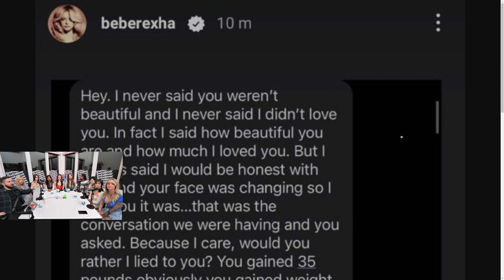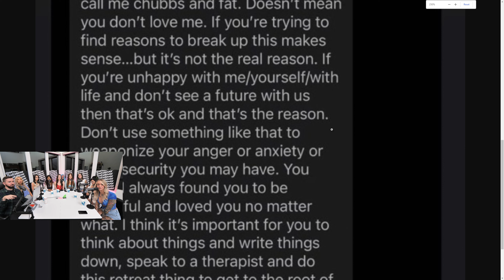Should Men LEAVE Their Girlfriend If She GAINS Weight?!